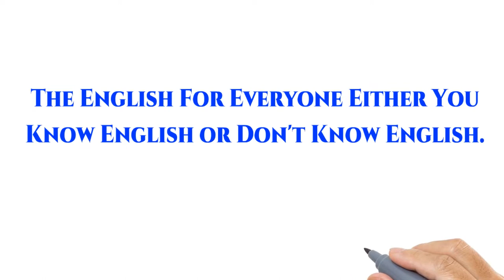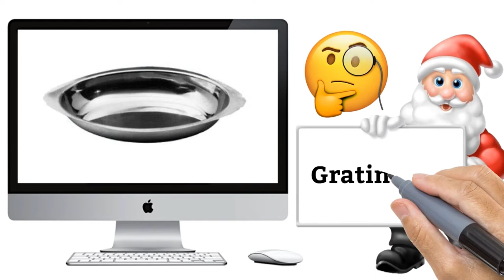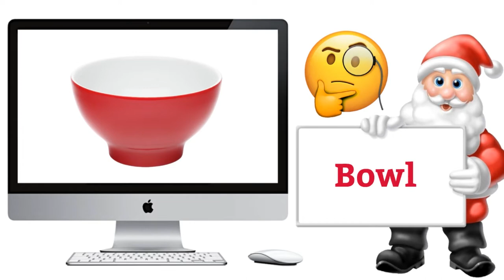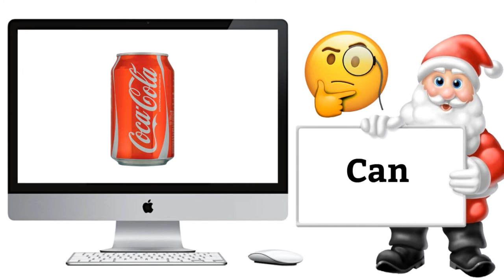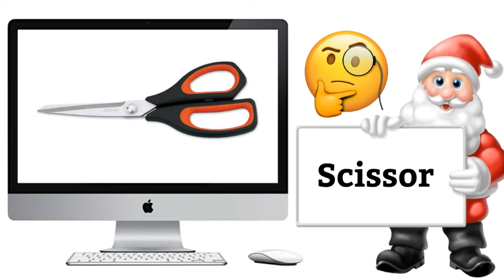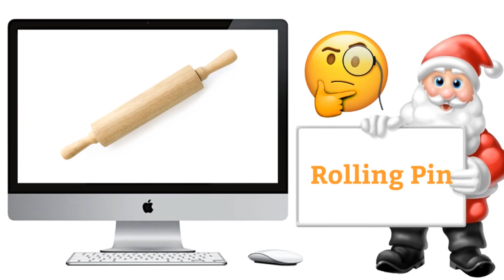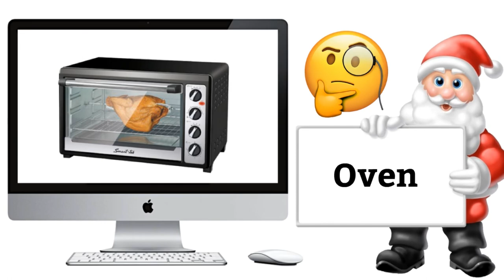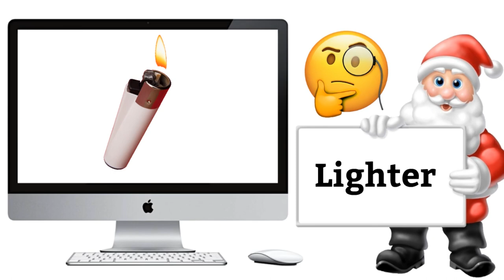Learning Vocabulary About Kitchen Stuffs // Kitchen Vocabulary// Kitchen Implements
Hello friends,

      Learning Vocabulary About Kitchen Stuff / Kitchen Vocabulary / kitchen implements/ Kithware vocabulary is really an unique video on YouTube that will provide you lots of Vocabularies about kitchen stuffs/ kitchenware/ kitchen implements that will help you to describe the situation when you are in kitchen or you are cooking some dish, which will ultimately help you to Speak English fluently.

To watch other Vocabulary Videos press the below link.

Thank you so much for supporting me & watching my videos.